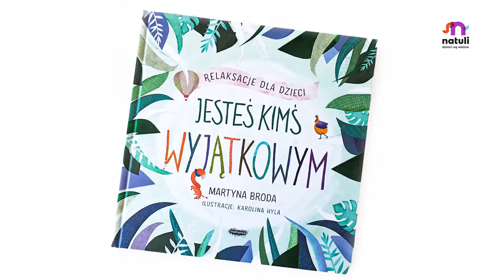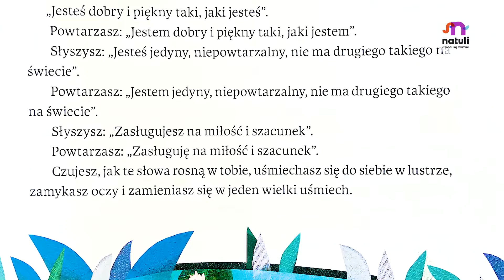JESTEŚ KIMŚ WYJĄTKOWYM. Relaksacje dla dzieci.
Wyjątkowa książka z relaksacjami dla dzieci!
Zbiór pięknie zilustrowanych historii umożliwiających dzieciom wejście w stan głębokiego relaks wraz z instrukcją przeprowadzania relaksacji i propozycjami ich modyfikacji w zależności od indywidualnych potrzeb.
książki dla dzieci natuli.pl,natuli,natuli.pl,ksiązki dla dzieci,relaksacje dla dzieci,mindfulness dla dzieci,uważność dla dzieci,JESTEŚ KIMŚ WYJĄTKOWYM,Relaksacje dla dzieci